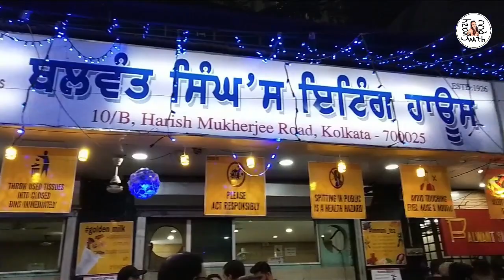মাঝরাতে কোথায় গেলাম ?? ||আমার vlog e প্রথম এলো পৌরবী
love from @crazy with puu